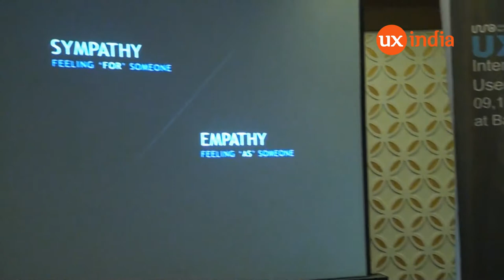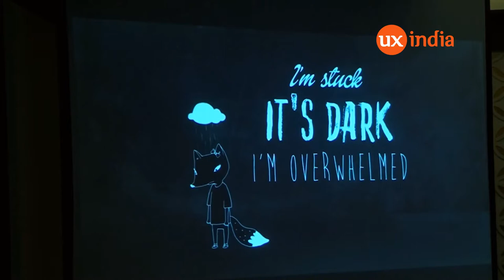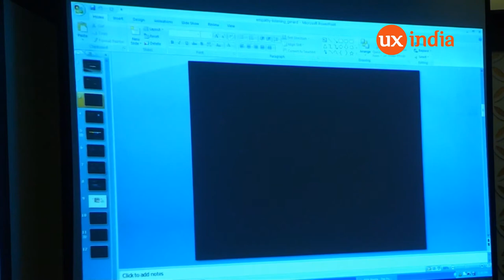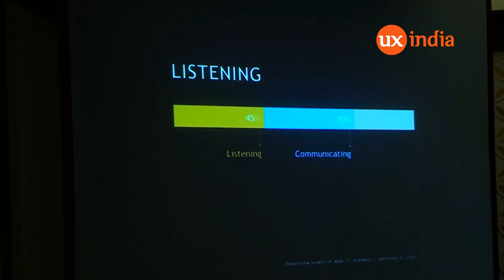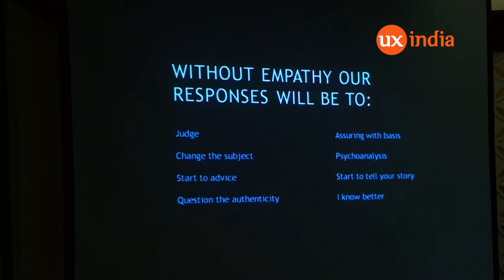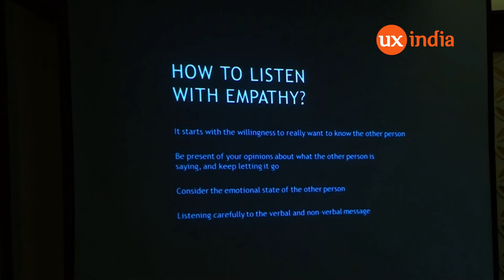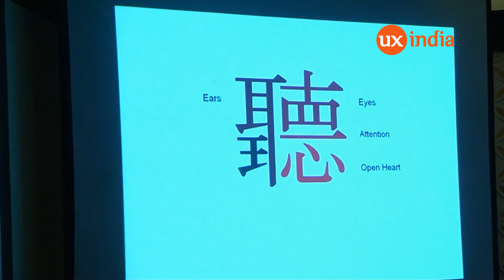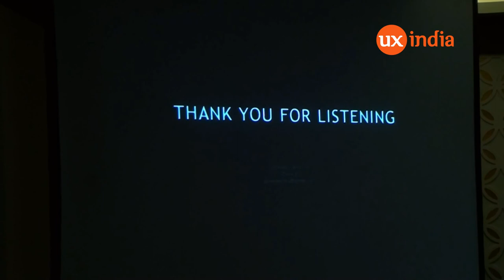Gerard Britto Stanley at UXINDIA2014: Empathic Listening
To design for people we don't know, we must gain empathy for who they are, what they do, how they feel and what they think. Empathy allows us to gain insights, which give us a direction to create innovative solutions.